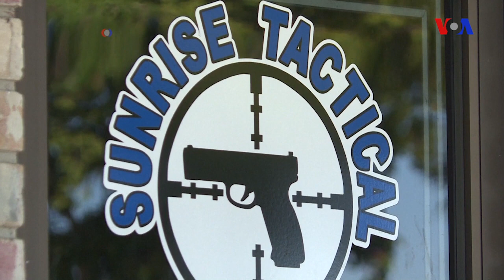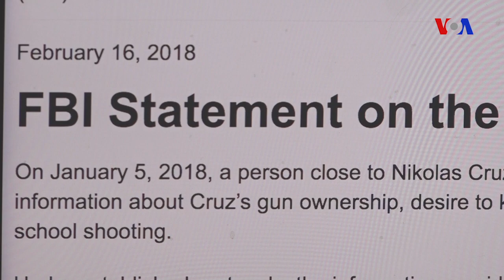Ekspertlər: Əməkdaşlıq kütləvi qətliamların qarşısını ala bilər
17 nəfərin həyatını itirməsinə səbəb olan Florida faciəsindən sonra ekspertlər düşünür ki, hüquq-mühafizə orqanları, psixi sağlamlıq mütəxəssisləri, valideynlər və tələbələr arasında əməkdaşlıq yaranarsa bu gələcəkdə belə faciələrin yaşanmasının qarşısını almağa kömək edəcək.